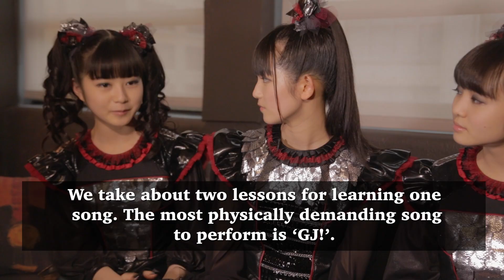Babymetal on Their Choreography + Favorite Metal Bands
Babymetal speak with Graham Hartmann about their complex choreography and personal favorite metal bands.